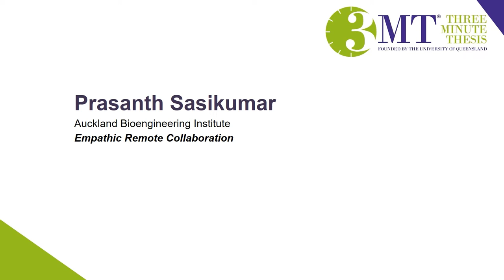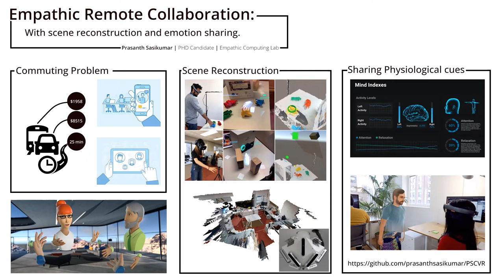Prasanth Sasikumar | UoA 3MT Doctoral Finalist 2022 | Empathic Remote Collaboration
Prasanth Sasikumar from the Faculty of Engineering presents ‘Empathic Remote Collaboration’ at the University of Auckland 3MT Final in August 2022.